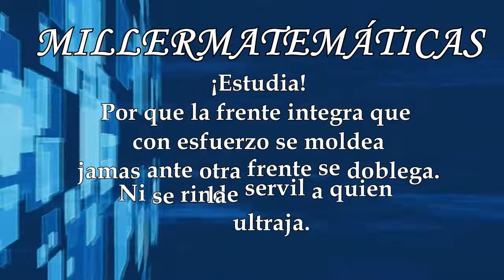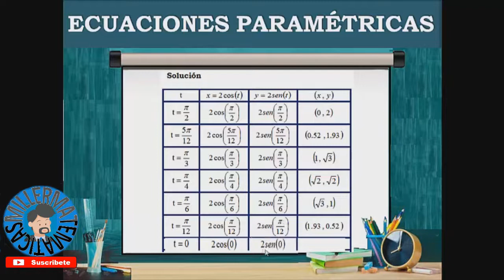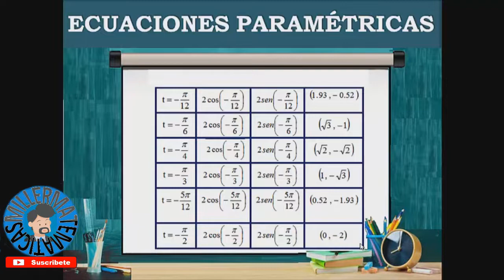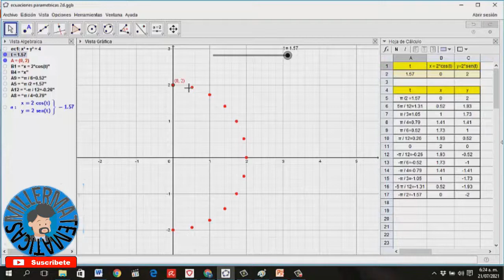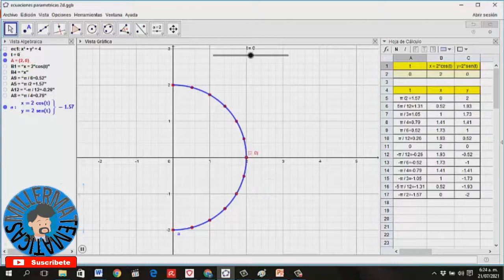Ecuaciones parametricas en 2d / /curvas parametricas con geogebra | Ejemplo 5 Millermatematicas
En este video el profe Miller en Millermatematicas te explica como hallar la grafica de Ecuaciones parametricasen dos dimensiones 2d o curvas parametricas con geogebra en forma facil sencilla y detallada con geogebra.SUSCRIBETE GRATIS pagina web